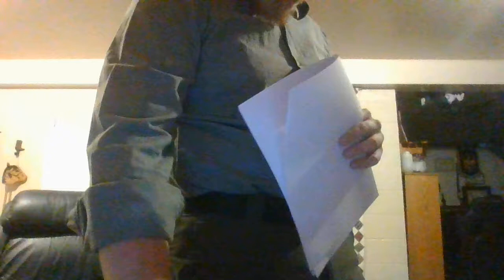Hamlet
My rendition of Act V Scene 1 of the play Hamlet by Shakespeer